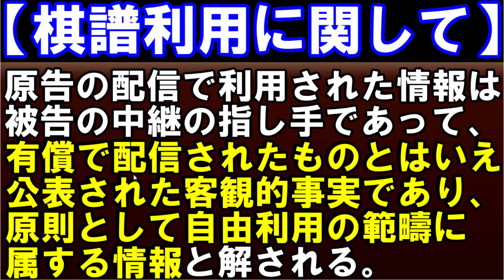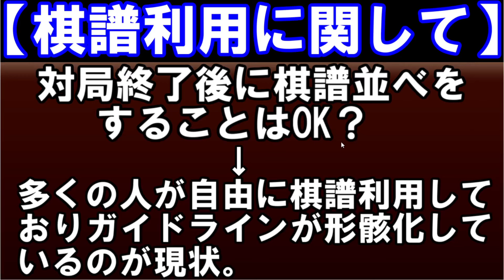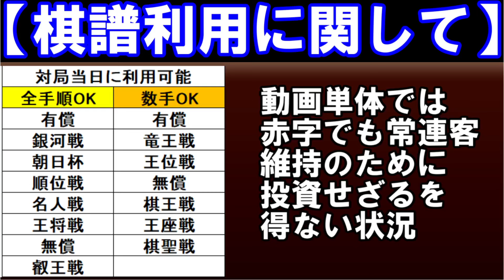盤面あり評価値放送、囲碁将棋チャンネルがほぼ全面敗訴。「棋譜利用問題」の今後について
【棋譜の権利裁判】大阪地裁の判決を弁護士が基礎から考察！【将棋AI水匠／たややん】